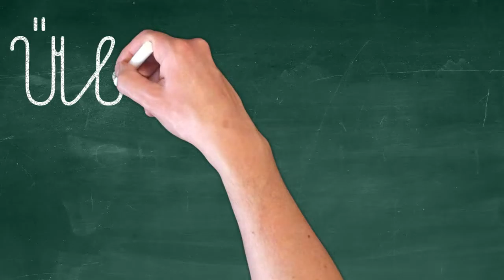Leseübung Sütterlin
Du möchstest auch so schreiben oder diese Schrift lesen. Mein interaktiver Videokurs ist der erste Schritt.